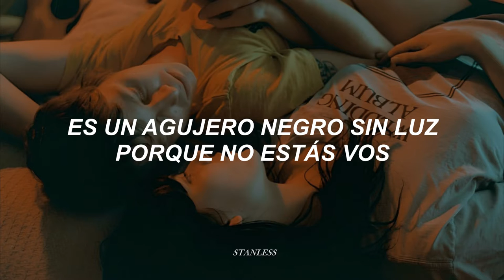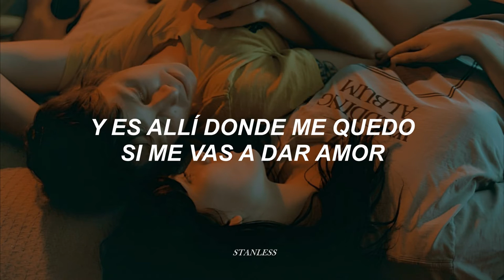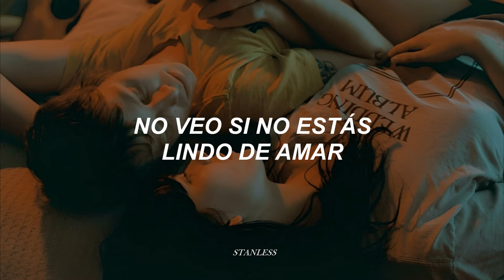Benjamín Rojas - Hasta el fin [letra]